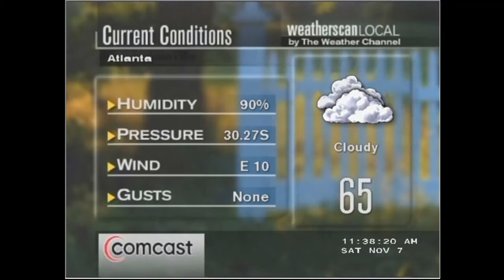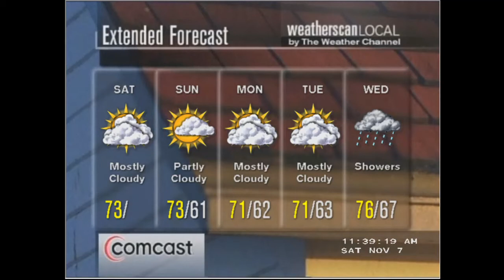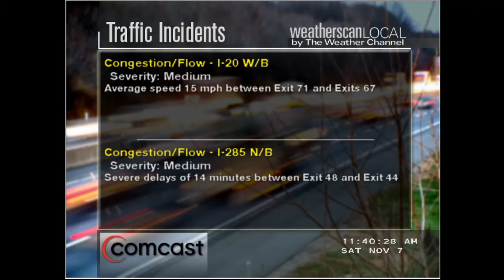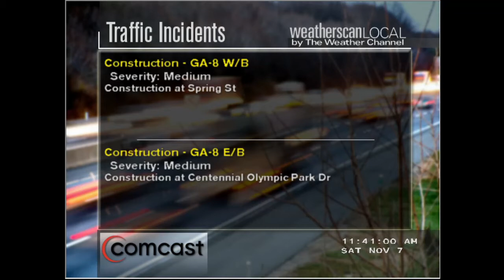Weatherscan Local Emulator - Atlanta, GA - 11/7/2020 11:35AM EST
Morning showers in the vicinity.

0:00 Weatherscan V1 Track 12
5:01 Tropical Breeze